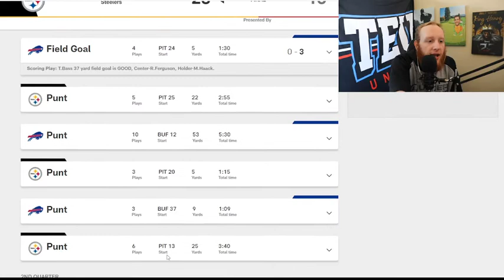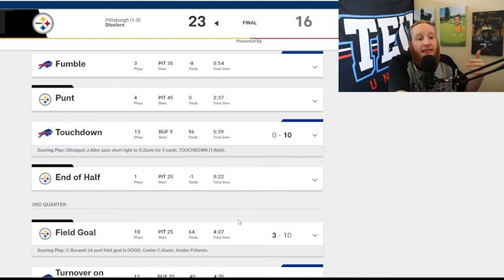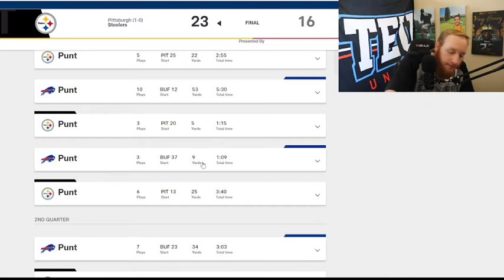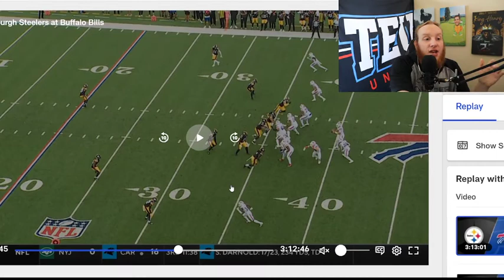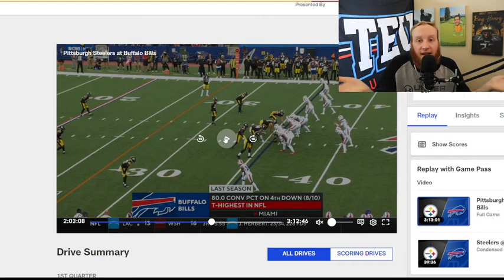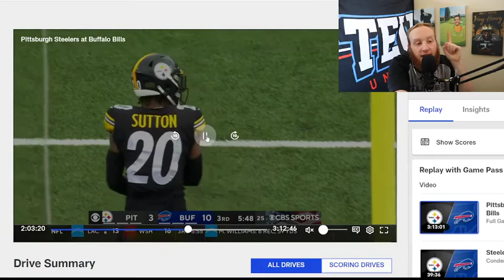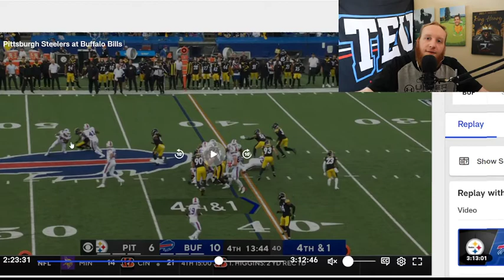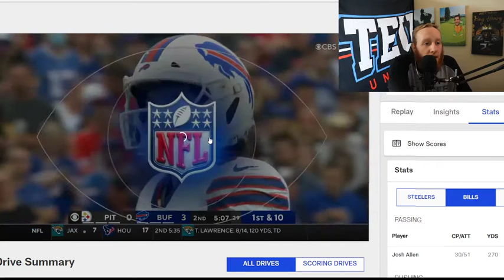Bills/Steelers Week 1 Film Study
Should we bail on Josh Allen